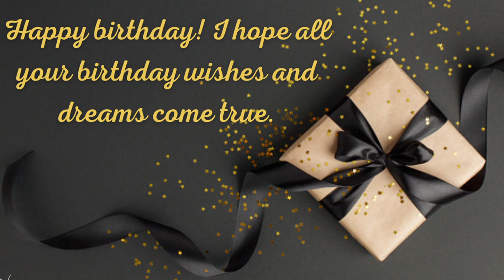24 JUNE SPECIAL BIRTHDAY WISHES | HAPPY BIRTHDAY SONG